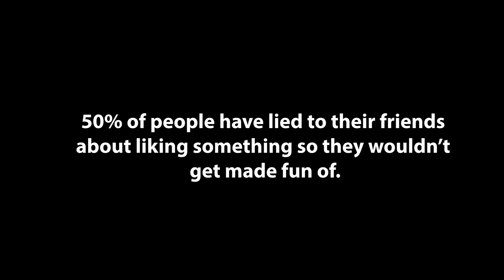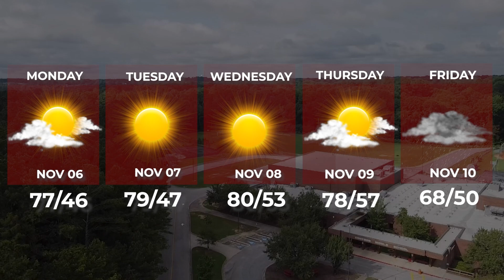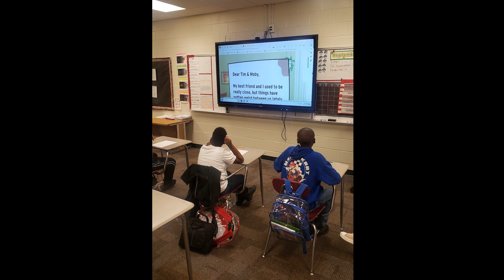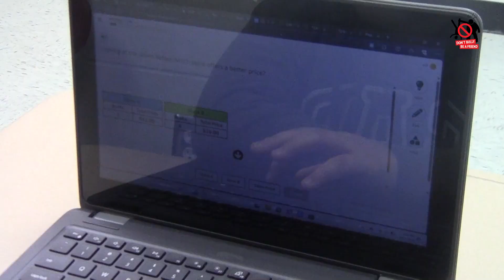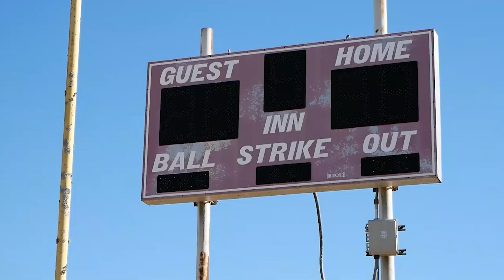CONYERS MIDDLE SCHOOL NEWS | NOVEMBER 13, 2023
CONYERS MIDDLE SCHOOL NEWS AND ANNOUNCEMENTS
NOVEMBER 13, 2023
CONYERS, GA

HAPPY THANKSGIVING!!